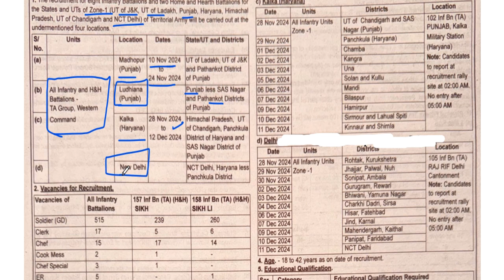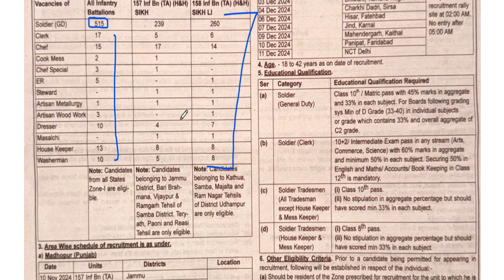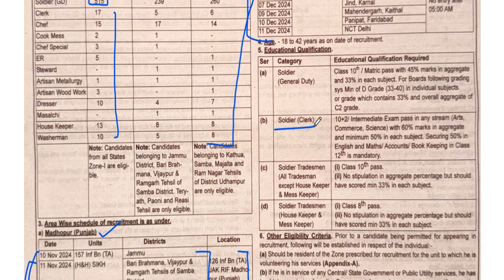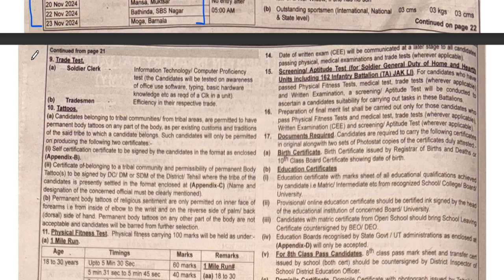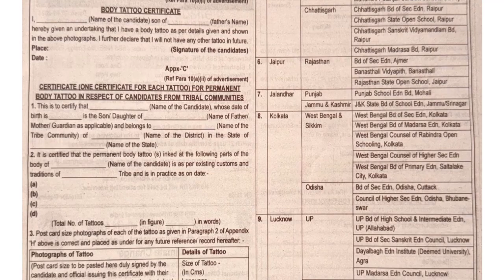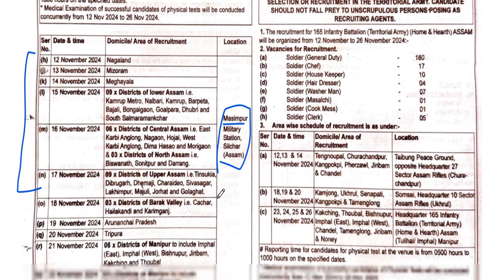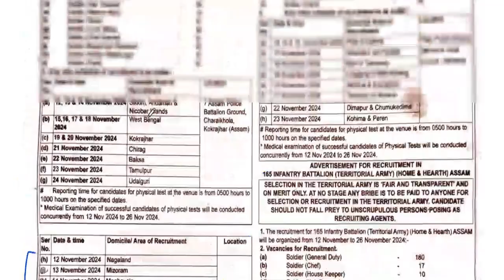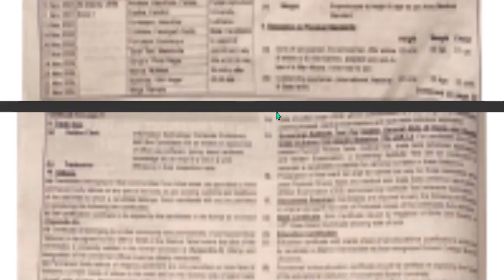Army TA New Bharti 2024 | TA New Vacancy Chart 2024 | Official Rally Chart 2024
The Territorial Army has released the notification for Soldier GD, Clerk, and tradesman posts. Watch the video for all the details.